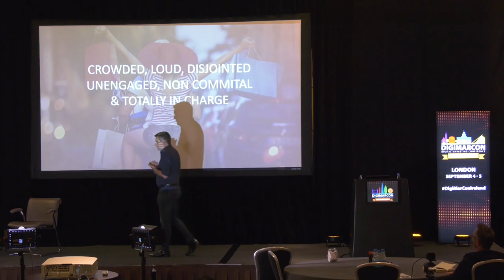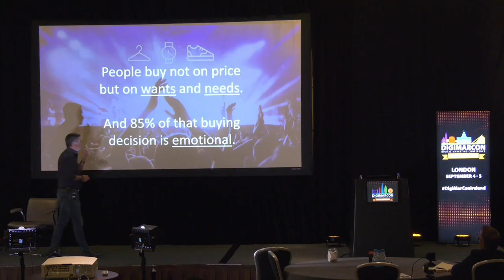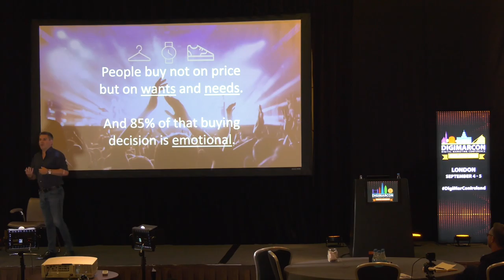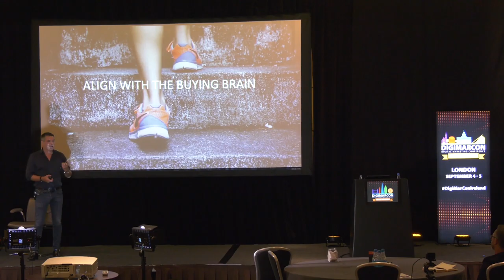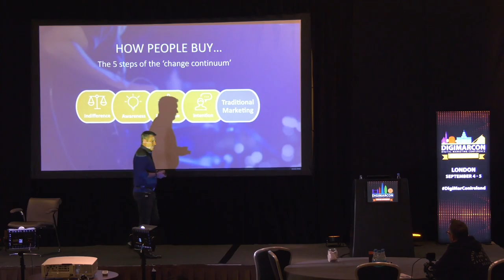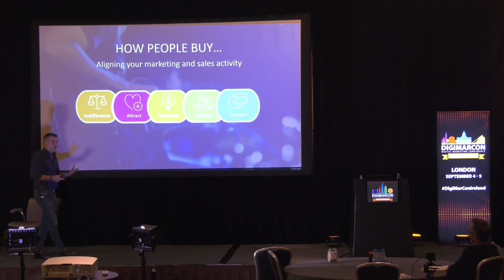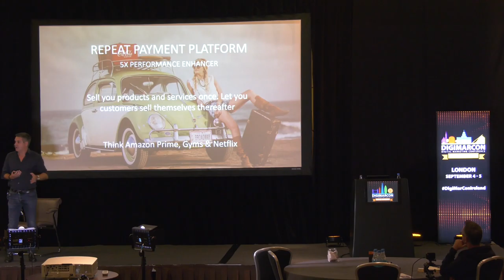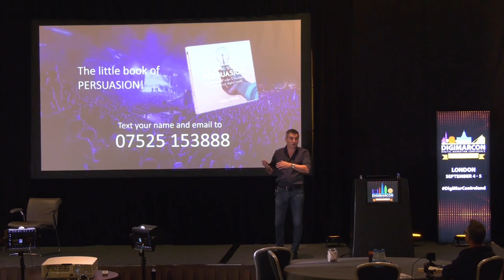Buyology: Align Your Digital and Social Marketing with How People Actually Engage and Buy Online